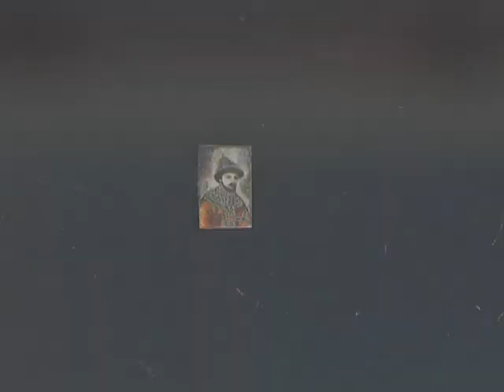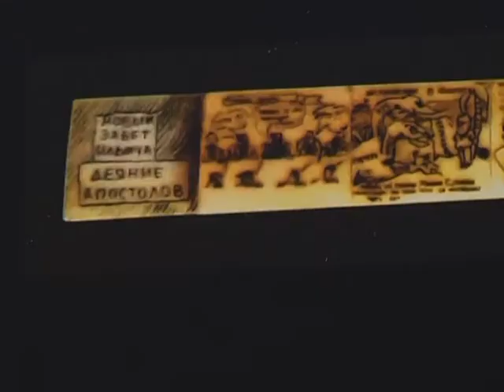Сюжет МИКРОМИРЫ 13.06.12.mpg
Подковать блоху! И прославиться на весь мир. Наш русский Левша удивил весь мир еще в 19 веке. Его российские наследники -- мастера микроминиатюристы пошли дальше! Микроминиатюра - это редкий вид искусства, представляющий собой создание под микроскопом маленьких удивительных творений. Порой настолько маленьких, что их просто нельзя разглядеть невооруженным глазом. Во всем мире профессионально искусством микроминиатюры занимаются всего лишь 18 человек, 12 из которых - россияне. Выставки их работ действуют только в Москве, Санкт-Петербурге и Праге. А теперь и в нашем городе. Сейчас мы посмотрим на их работы и встретимся с единственным на урале мастером микроминиатюры!